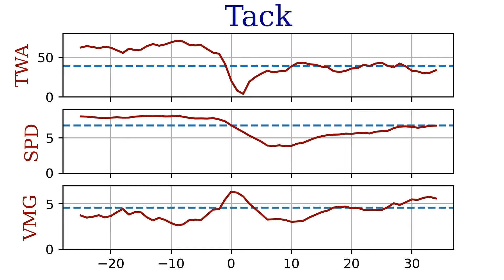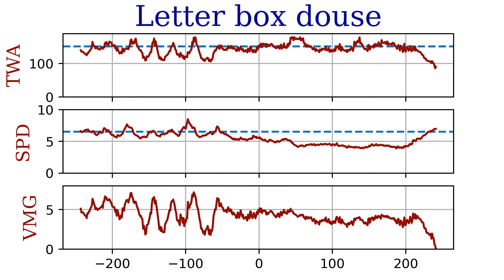DH Practice Apr, 30 2022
00:00 - 1. Tack
01:00 - 2. Tack
02:00 - 3. Tack
03:00 - 4. Tack
04:00 - 5. Tack
05:00 - 6. Tack
06:00 - 7. Tack
07:00 - 8. Tack
08:00 - 9. Tack
09:00 - 10. Tack
10:00 - 11. Tack
11:00 - 12. Tack
12:00 - 13. Top speed: 10.2 kts
12:20 - 14. Gybe
13:20 - 15. Gybe
14:20 - 16. Gybe
15:20 - 17. Botched hoist
22:09 - 18. Bit better hoist
26:03 - 19. Letter box douse